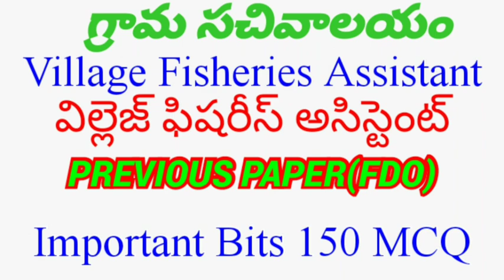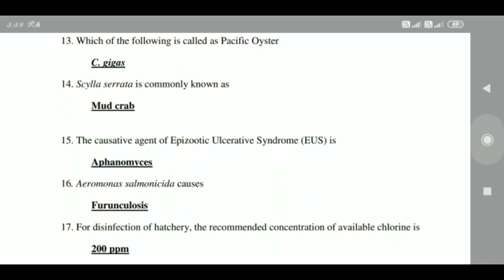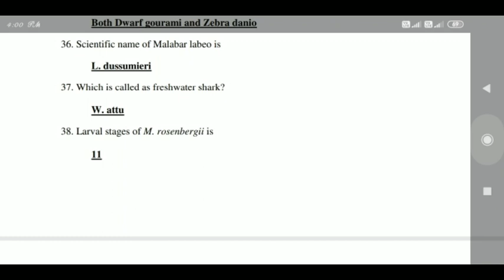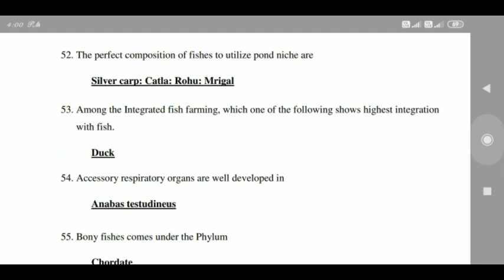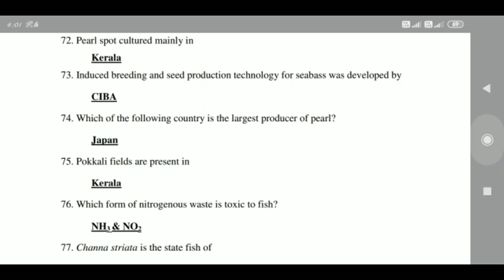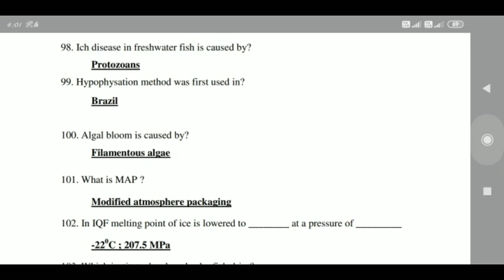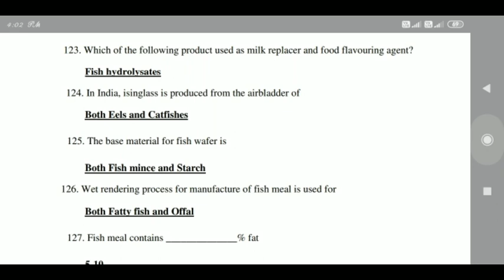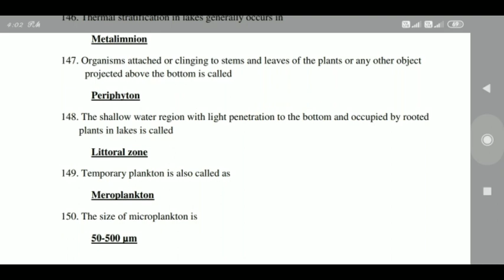Village Fisheries assistant//Fisheries development officer//PREVIOUS PAPERS KEY//2019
SHANTHI GRACE IJJINI
M.SC Fisheries science,
ANDRA UNIVERSITY,

Lecturer in Aquaculture,🐬🐠🐳🦐🦞🦈🦀🐠🦑 Kakinada

In my upcoming videos will be  aquaculture study related  videos &Village fisheries assistant online classes in telugu and english.

Followed me in  📱📩📩
INSTA ID

👉👉👉MY PREVIOUS VIDEOS 👇👇👇

play list

9.Village fisheries assistant &FDO bits part 3

SHANTHI GRACE IJJINI

M.SC FISHERIES SCIENCE
ANDRA UNIVERSITY
lecturer in aquaculture
kakinada.